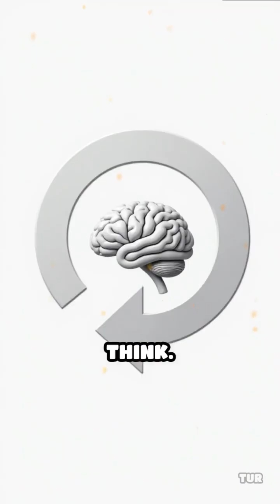Solve Problems Like a Scientific Detective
Ever wondered how scientists crack mysteries? Learn to use the scientific method like a detective and break down any complex problem!